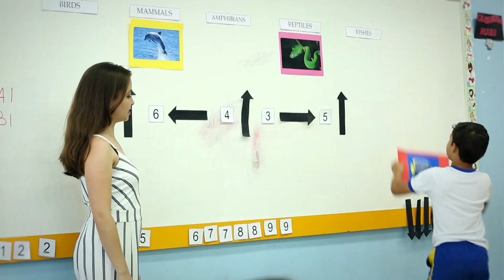Ensino Bilíngue CNEC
Quem sai na frente, chega lá antes! Dê um up na educação do seu filho com o Ensino Bilíngue CNEC.

Atualmente a aprendizagem da língua inglesa tem status semelhante ao ensino de português e matemática. No Ensino Bilíngue CNEC a exposição à língua inglesa é diária e desde os primeiros anos de ensino proporciona experiências sensoriais e interativas enriquecidas por atividades que estimulam a criança a pensar em inglês, desenvolvendo competências e habilidades de forma natural, dinâmica e prática.

Assista ao vídeo e veja por que o bilíngue CNEC coloca seu filho à frente, desde o início.